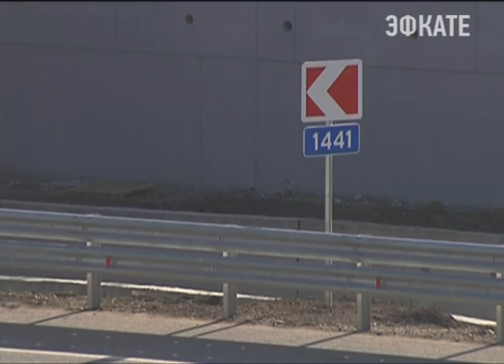В районе села Дефановка открыли трёхуровневую развязку. Новости Эфкате Сочи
Участие в запуске эстакады принял главы Регина Вениамин Кондратьев.

Новая дорожная развязка позволит покончить с пробками на этом участке трассы. В летний сезон очередь из машин здесь растягивалась на несколько километров и стоять отдыхающим приходилось ни один час. Как отметил глава региона, это дорога важна в первую очередь для туристов.

Сочи. Новости.
Телеканал Эфкате.